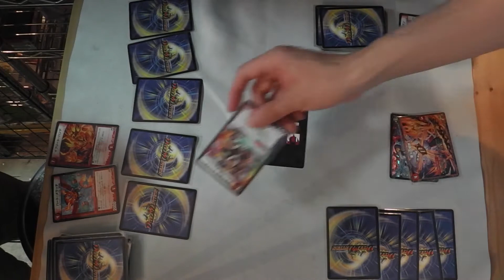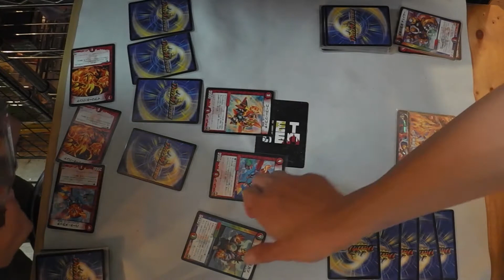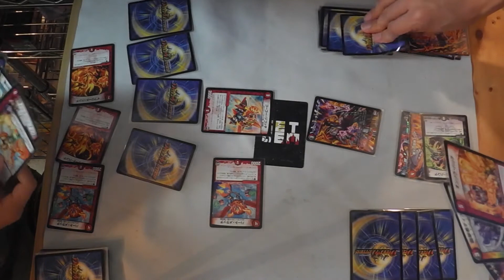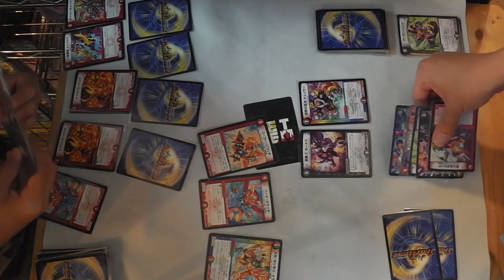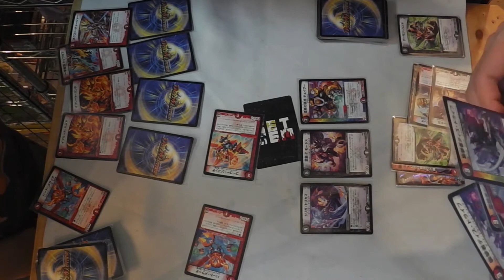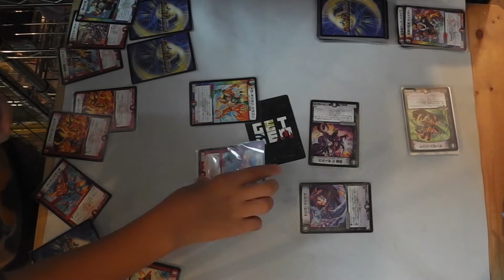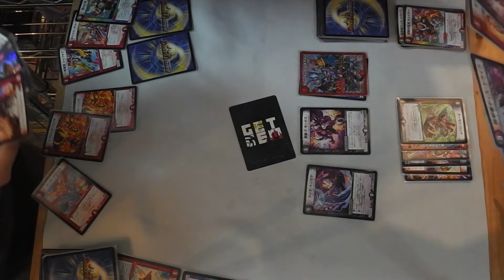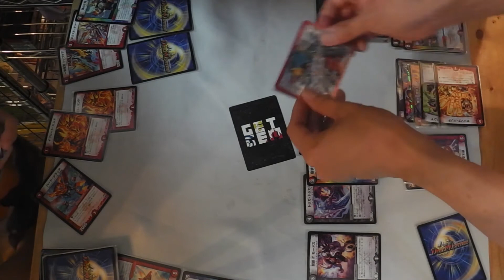【デュエマ】火自然革命チェンジVS火闇【対戦動画】